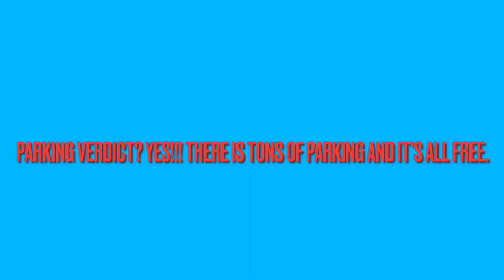Lorakeet Encounter Oglebay WV | Spring Flowers & Good Zoo Experience | May Day 2024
A trip to OGLEBAY WV and the Philip Good Zoo where birds are everywhere!!! Inside their encounter enclosure, that is.
No Alfred Hitchcock here— it’s more like meeting